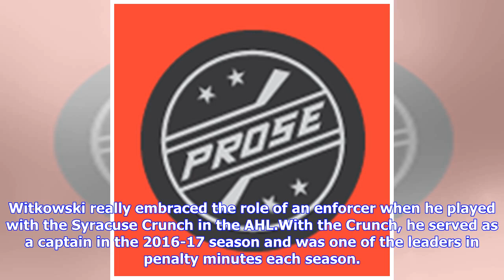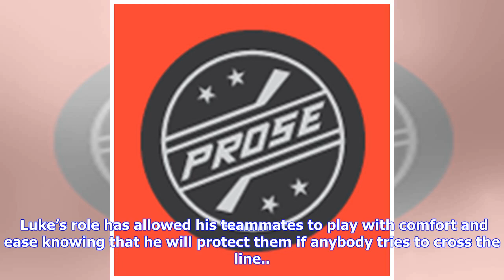Detroit Red Wings: Luke Witkowski Brings Needed Physicality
Detroit Red Wings defenseman Luke Witkowski’s path to the National Hockey League was not an easy one by any means. It was full of ups and downs. To make a name for himself and to get the attention of NHL scouts, Witkowski had to fight. Literally. With an NHL total of 136 penalty minutes (60 of those minutes deriving from five-minute fighting majors) in just 102 games, he has shown he is one of toughest guys in hockey. Witkowski embarked on his NHL career when he was drafted by the Tampa Bay Ligh...